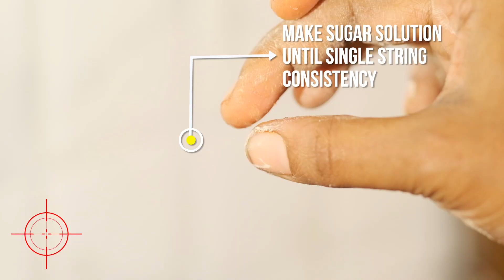INSTANT SOFT MYSORE PAK | MILK POWDER MYSORE PAK | INDIAN SWEET RECIPE.